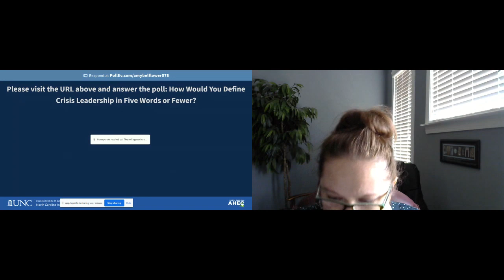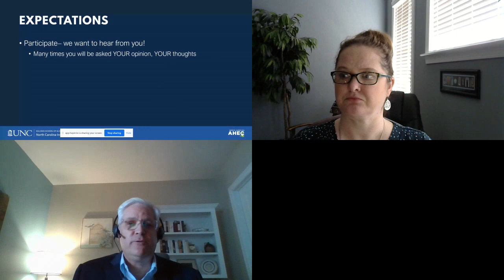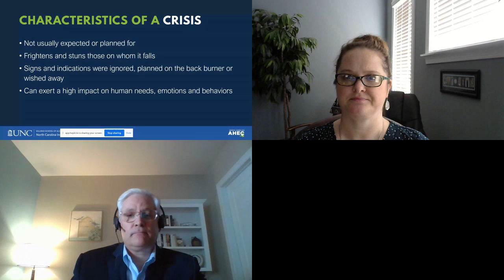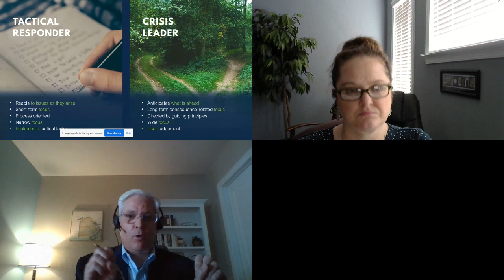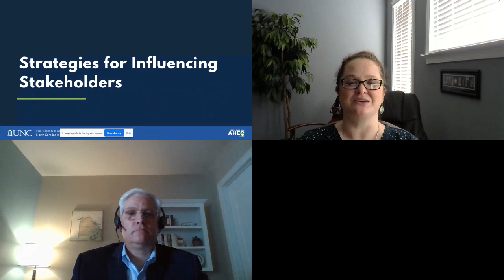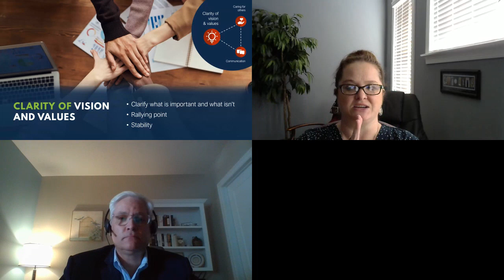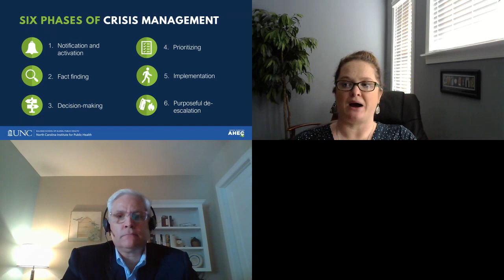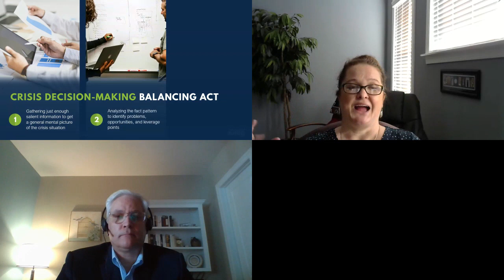PHL: Crisis Leadership Primer: An Introduction to Leading During Times of PH Crisis